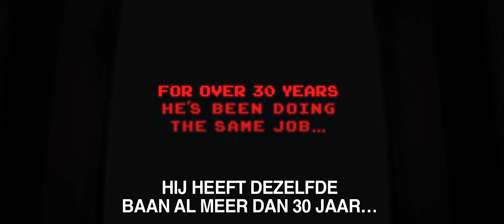Wreck-it Ralph Official Officiële Teaser Trailer | Walt Disney | Full HD 1080p NL ondertiteld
Bekijk nu de gloednieuwe teaser trailer van Disney's Wreck-it Ralph!

Walt Disney Animation Studios en de met een Emmy® bekroonde regisseur Rich Moore nemen je mee op een hilarisch, arcade-game avontuur in Wreck-it Ralph.

Ralph is het zat om overschaduwd te worden door Fix-It Felix, de held van de arcade-game waar ze beiden in zitten. Na jarenlang altijd maar weer hetzelfde gedaan te hebben en te zien hoe Felix altijd alle eer krijgt, besluit Ralph dat hij er helemaal genoeg van heeft om de slechterik te zijn. Hij neemt het heft in zijn eigen grote handen en gaat op een groot game-avontuur dwars door alle gamewerelden heen om te laten zien wat je echt nodig hebt om de held te kunnen zijn.

Op zijn grote avontuur ontmoet Ralph de harde en meedogenloze Sergeant Calhoun uit de game 'Hero's Duty'. Maar wanneer Ralph de levendige Vanellope von Schweetz uit de zoete en kleurrijke racewereld 'Sugar Rush' ontmoet, ontketend hij onbedoeld een dodelijke vijand die de gehele arcade wereld bedreigt. Krijgt Ralph het voor elkaar om zijn droom te verwezenlijken en de arcade wereld te redden voordat het te laat is?

Wreck-it Ralph vanaf 12 december in de bioscoop!